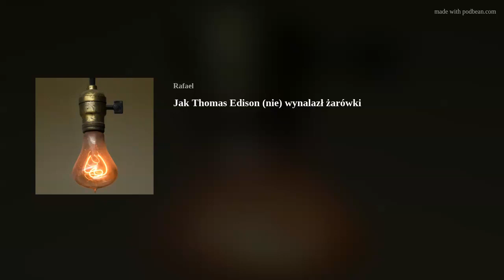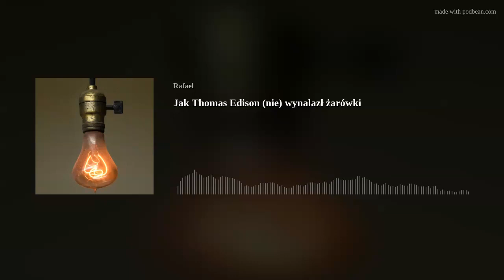Jak Thomas Edison (nie) wynalazł żarówki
Thomasowi Edisonowi często przypisuje się wynalezienie żarówki. Nic bardziej mylnego. Jeśli istnieje jakiś współczesny wynalazek, którego naprawdę nie można przypisać jednej osobie, to byłaby to żarówka. Dowiedz się o historii żarówki, być może najważniejszego wynalazku XIX wieku, w tym odcinku WszystkoWszędzie.

To jest nowy podcast, bardzo potrzebuję :) Twojej pozytywnej recenzji na Spotify, Apple Podcasts czy Google Podcasts, albo na YouTube. Jeśli to co usłyszałeś lub usłyszałaś było ciekawe, poświęć minutkę na napisanie recenzji, to pomoże mi kontynuować tą historię i da motywację na dalsze odcinki. Codziennie.